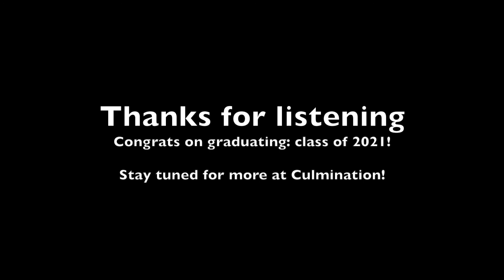Closure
Since the school year has/is ending for many of us, closure has probably been on the mind for many of us, inspiring me to gather insight on the matter. Thanks to everyone who helped make this year what it was!

[Culpilation is a side series, where previous guests on Culmination episodes return for their thoughts on specific topics. The goal of this series is to provide various viewpoints/opinions on the same concept.]

35 MPH (Culpilation theme) - Alex Ma
Not a Cloud in the Sky - AJ Matson
Moment - AJ Matson
Just Like Riding a Bike - AJ Matson
A Slice of Cake (Culmination Theme 1) - Casey Kaufman

Guests:
- Rishi Verma - Humility:
- James Zinnbauer - Introversion:
- Jake Isakson - Confidence:
- Yusef Sadat-Hossieny - Mind and Body:
- Pluto Lewis - Expression:
- Hasan Syed - Meaning:
- Joseph Arieta - Purpose and Conflict:
- Alex Ma - Role of Music:
- Govind Nadathur - The Comfort Zone:
- Joseph Mathews - Power:
- Jordan Scott - Practice:

Credits:
- Casey Kaufman - Host/Creator/Editor
- Guests - (listed above)
- AJ Matson - Music Producer
- Alex Ma - Music Producer
- Hasan Syed - Advertising Assistant
- Pluto Lewis - Art Designer